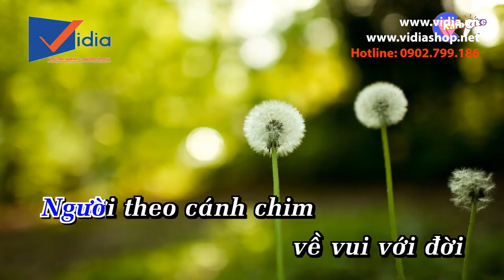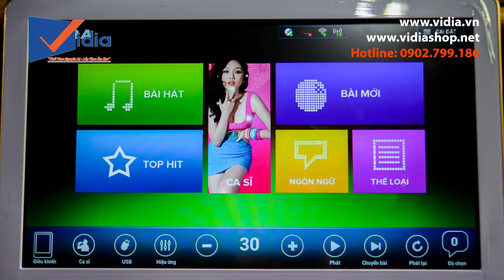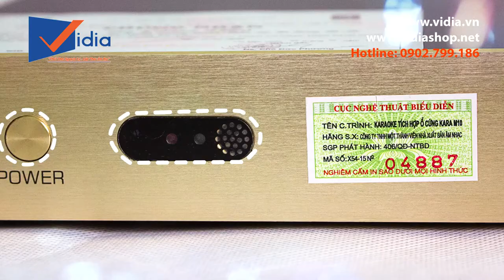Khám phá đẳng cấp khác biệt của vua đầu karaoke chuyên nghiệp - Kara M10i - Vidia 0902699186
Đầu Kara M10i đang là cái tên cực hot hiện nay khi chính thức tiến ngôi "Ông vua của các đầu Karaoke".
Thiết kế đẹp mắt , tinh giản cùng nhiều tính năng hiện đại, xứng đáng là sự lựa chọn số 1 của bạn cho dàn âm thanh gia đình hay các thiết bị kinh doanh.

207 Tân Phước, P.6, Q.10, TP.HCM